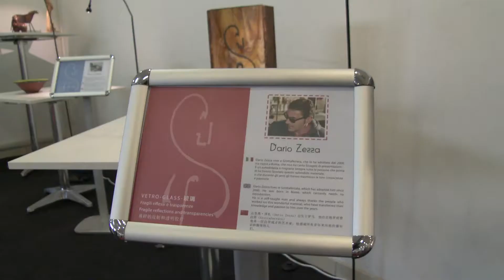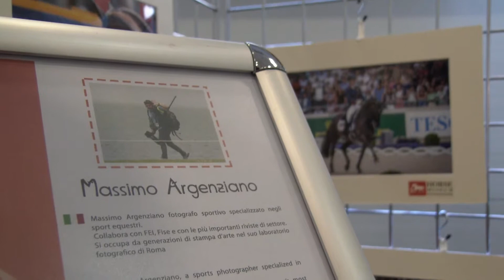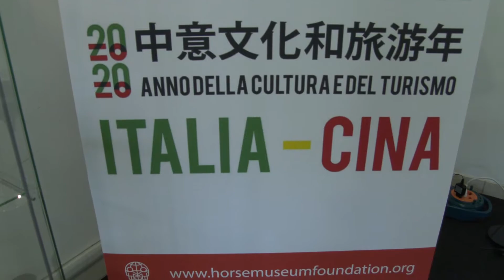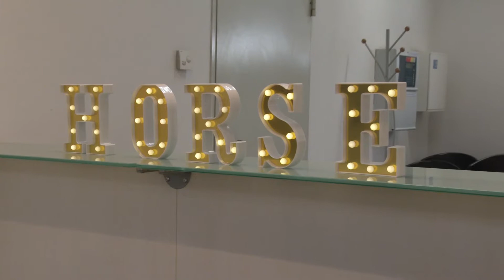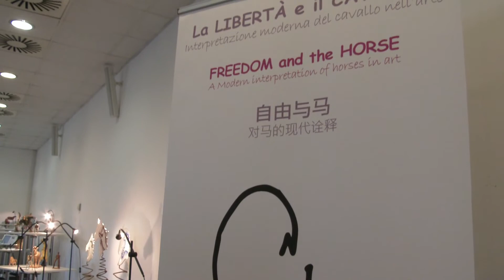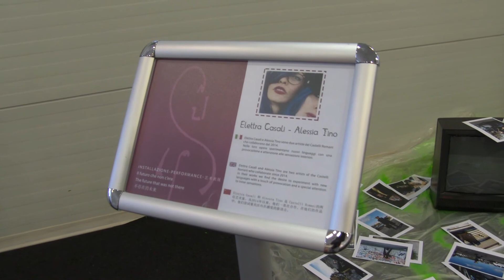Horse Museum e FISE a Cavalli a Roma 2020